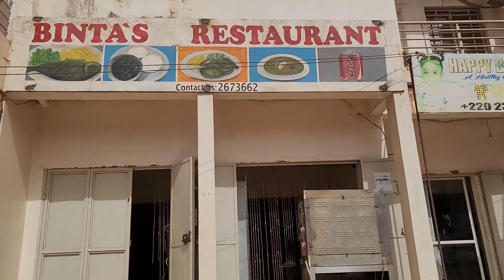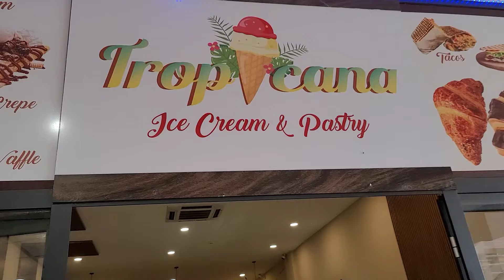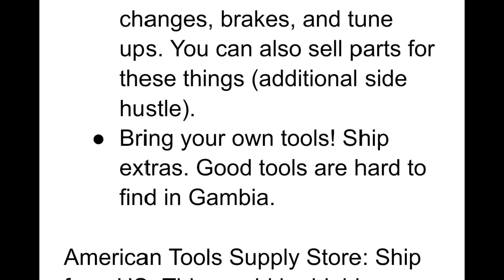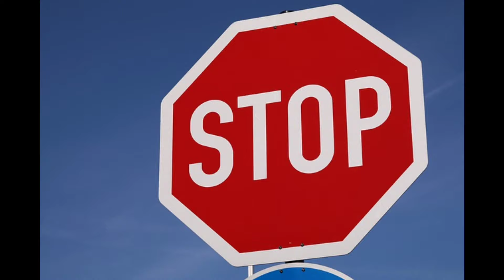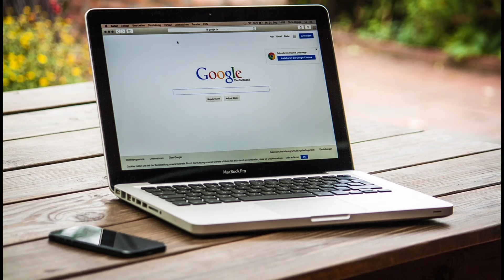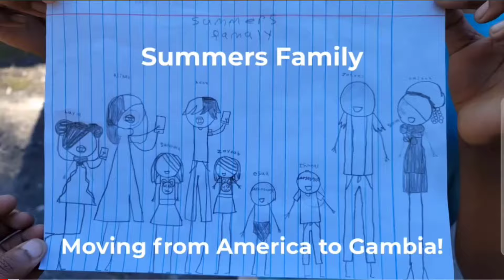Finding Work in Gambia by Starting these Businesses...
Relocating is a difficult thing to achieve especially not knowing how you could create work stability for yourself.

In this video I share business ideas that are in demand in Gambia. These businesses would also be highly profitable with low start-up cost!

 In 2021 my family moved to Africa (Gambia) from the USA 🇬🇲.

If you're considering a move to Gambia with children and want to learn about my personal experiences on a deeper level please join the mailing list, so you'll be notified once I publish my book about Gambia.

The pros and cons we face after moving our family of 10 to Gambia. Book coming soon! Join the list below ⬇️

💖💖💖 Are we friends on socials?✨️✨️✨️